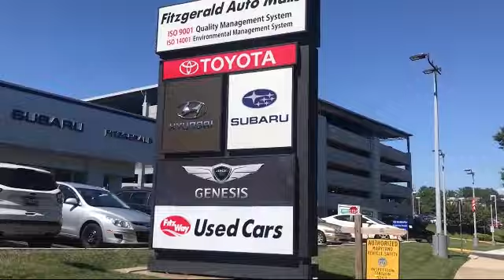2020 Nissan PATHFINDER Platinum Gaithersburg Germantown Clarksburg Rockville Urbana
2020 Nissan PATHFINDER Platinum Stock Number: DR96846 Vin:5N1DR2DMXLC596846.